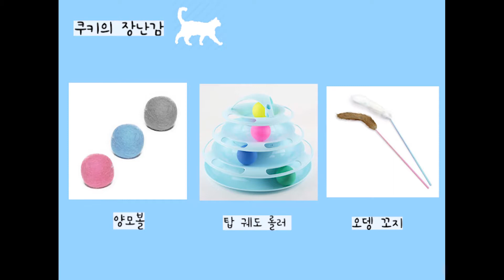쿠키 브이로그( COOKIE V LOG)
두번째 영상도 앞에 있는 영상과 마찬가지로 저희집 고양이에 대한 소개 영상으로 업로드를 했습니다.
다음 영상은 고양이의 종류와 성격, 특징에 대해 영상을 업로드 할 예정입니다.
아직 많이 부족하지만 예쁘게 봐주세요!!